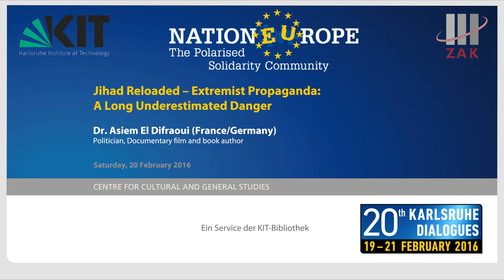Jihad Reloaded – Extremist Propaganda: A Long Underestimated Danger (Asiem El Difraoui)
Dr. Asiem El Difraoui, politician, documentary film and book author, talks about Jihad and extremist propaganda. What is jihad and jihadism? How does it work? And was is generated?

The lecture was held in the course of the 20th Karlsruhe Dialogues on 20 February 2016 in the Chamber of Commerce and Industry Karlsruhe.